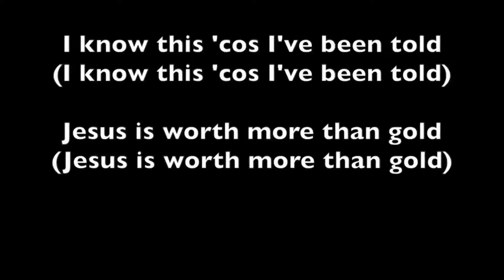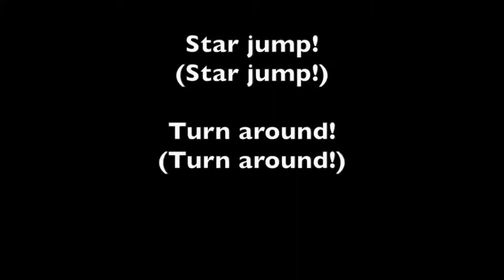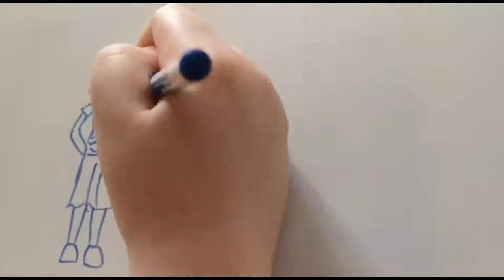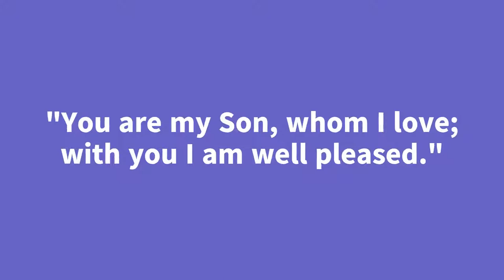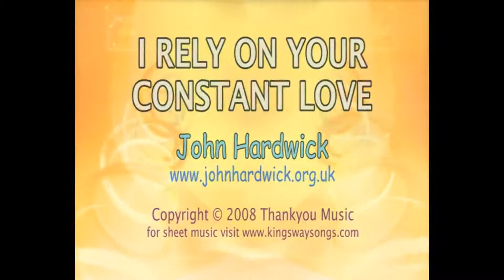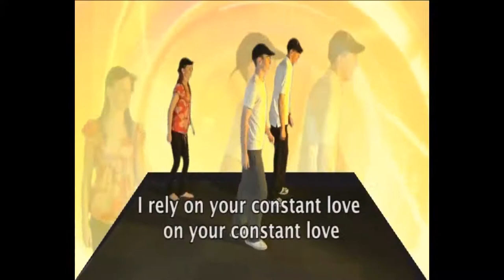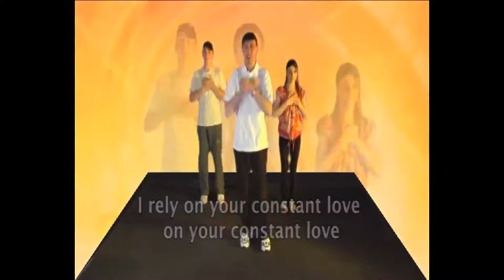Ebenezer Episode 8 ‐ Jesus is Baptised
Welcome to Ebeneezer! Our new online children's club from Christ Church Stone. Future episodes will be uploaded 5pm Mon, Wed, Fri!